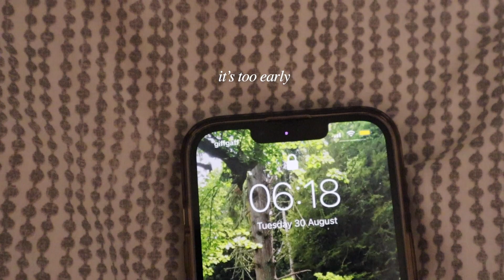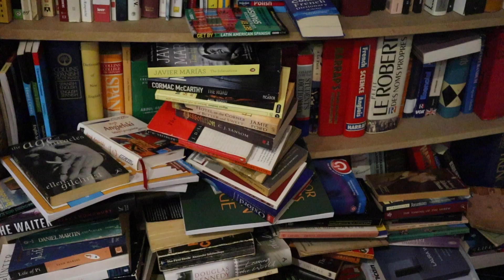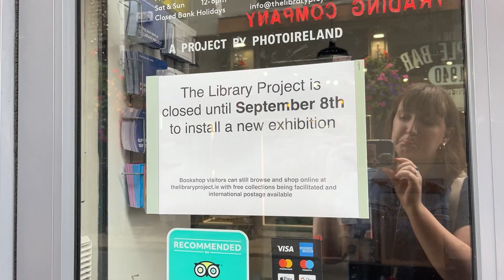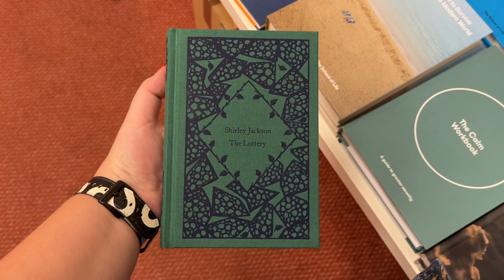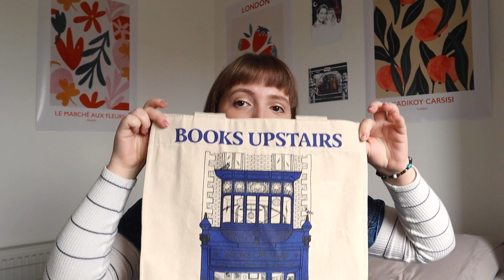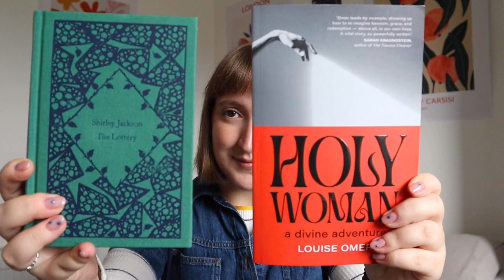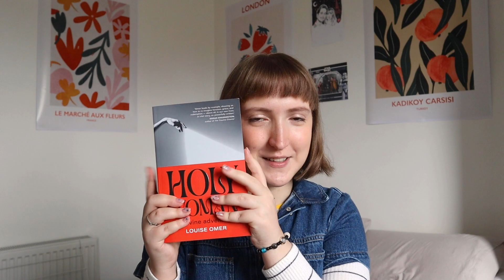my fav dublin bookshops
We loveee a bookshopping vlog. Even tho this is year again a video from the archives (I filmed this a year ago), I love it so much. I hope you do too!